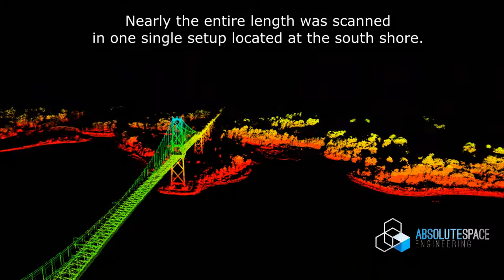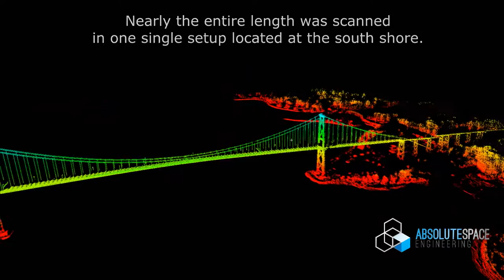LiDAR Mapping of Vancouver Lions Gate Bridge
Absolute Space Engineering demonstrated the use of a long-range Terrestrial Laser Scanner and mapped the complete 1,823m (5,890ft) bridge, including the north viaduct.